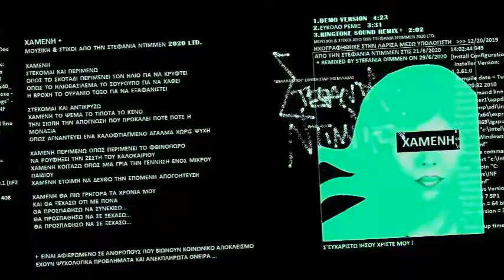STEFANIA DIMMEN XAMENH ( ΕΥΚΟΛΟ ΡΕΜΙΞ ) 2020